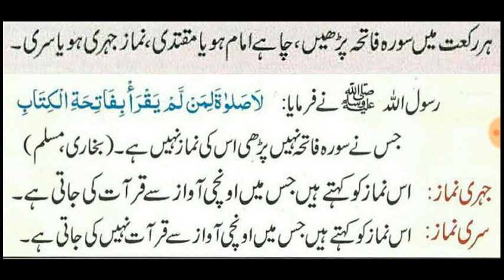ہر رکعت میں سورہ فاتحہ پڑھیں،چاہے امام ہو یا مقتدی،نماز جہری ہو یا سری